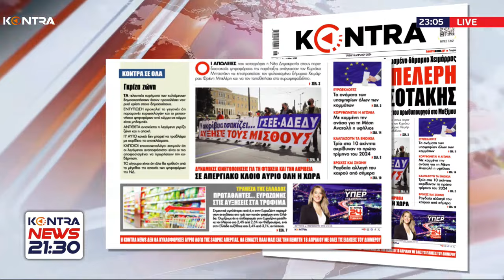Ο Κασσελάκης ακύρωσε την συνάντηση με το ισραηλινό λόμπυ AIPAC στις ΗΠΑ / Απόφαση ΑΔΑΕ για την ΕΥΠ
American Israeli Public Committee (AIPAC),